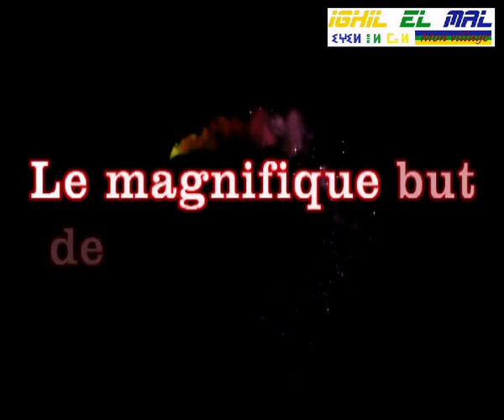Le magnifique but de Ammar Gaoui en finale du 29-08-2008 face à Ait Ouaneche (Groupe Ighil El Mal)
Le magnifique but de Ammar Gaoui en finale du 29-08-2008 face à Ait Ouaneche.